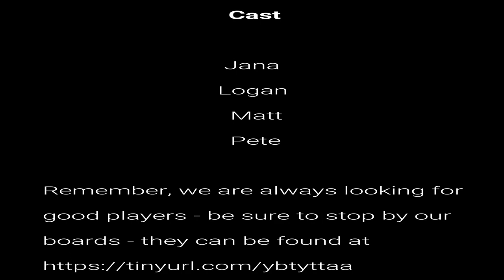A Prick For A Prick 5 of 6